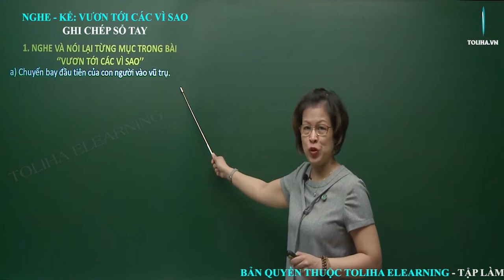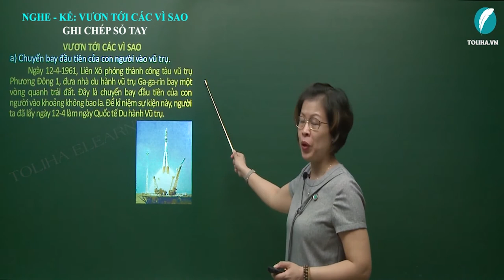Ghi chép sổ tay (tiết 2) - Tập làm văn - Tuần 34 - Tiếng Việt tuần 3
1. NGHE VÀ NÓI LẠI TỪNG MỤC TRONG BÀI
‘’VƯƠN TỚI CÁC VÌ SAO’’
a) Chuyến bay đầu tiên của con người vào vũ trụ.
        Ngày 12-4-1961, Liên Xô phóng thành công tàu vũ trụ Phương Đông 1, đưa nhà du hành vũ trụ Ga-ga-rin bay một vòng quanh trái đất. Đây là chuyến bay đầu tiên của con người vào khoảng không bao la. Để kỉ niệm sự kiện này, người ta đã lấy ngày 12-4 làm ngày Quốc tế Du hành Vũ trụ.
b) Người đầu tiên đặt chân lên mặt trăng.
        Người đầu tiên thực hiện ước mơ lên mặt trăng là nhà du hành vũ trụ Am-xtơ-rông, người Mĩ. Ngày Am-xtơ-rông được tàu vũ trụ A-po-lo đưa lên mặt trăng là ngày 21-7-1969.
c) Người Việt Nam đầu tiên bay vào vũ trụ.
        Đó là Anh hùng Phạm Tuân. Ông vốn là một phi công có nhiều thành tích chiến đấu. Trong một trận đánh năm 1972 để bảo vệ thủ đô Hà Nội, ông đã lập công bắn rơi máy bay khổng lồ B52 của Mĩ. Năm 1980, ông tham gia chuyến bay vũ trụ trên tàu Liên hợp của Liên Xô.
Tuần 34: Tập làm văn: Ghi chép sổ tay (tiết 2)